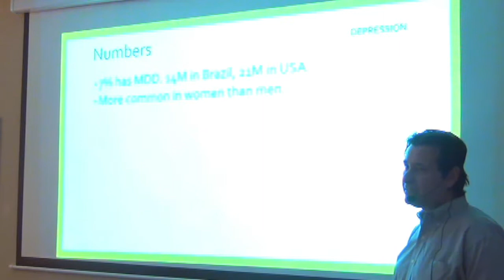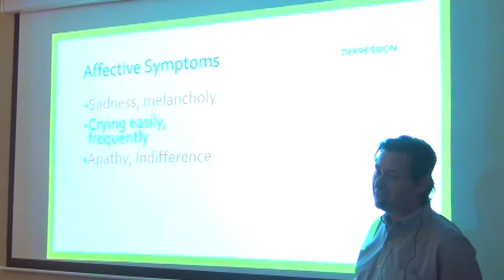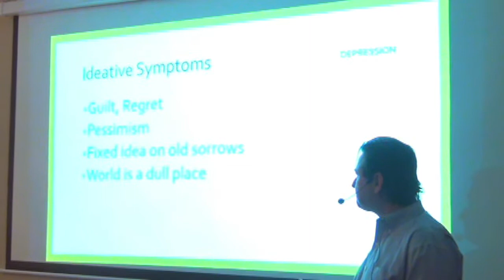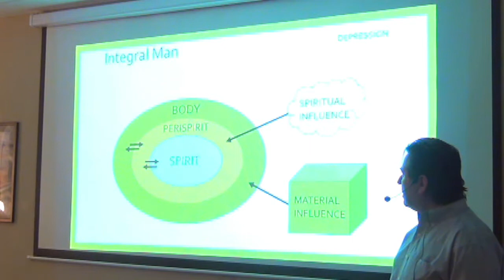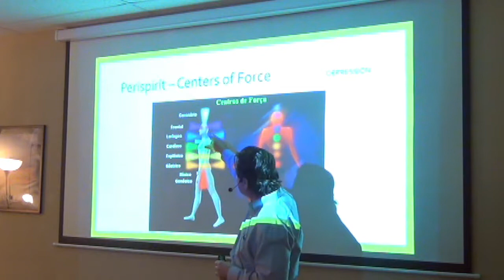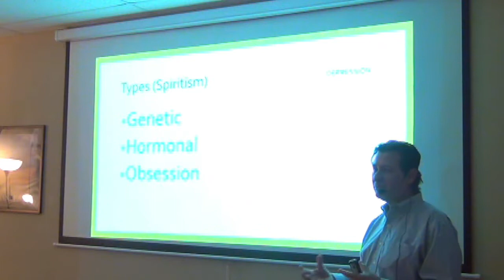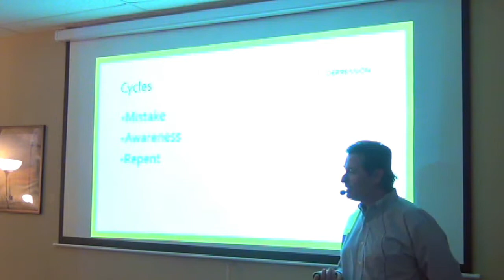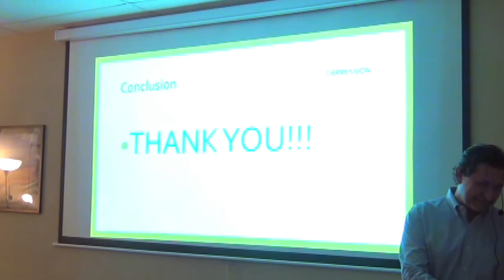Depression - a Spiritist View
Public talk by Marcelo de Souza about "Depression - A Spiritist View" at Kardec Spiritist Group of Austinkardec